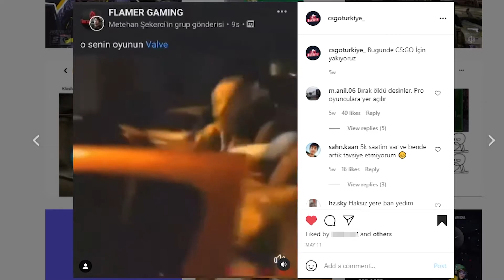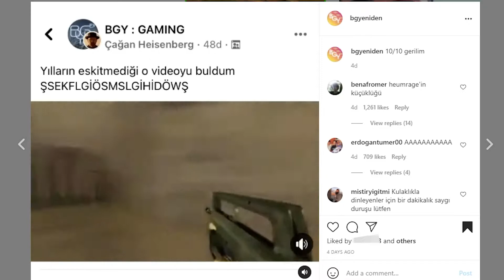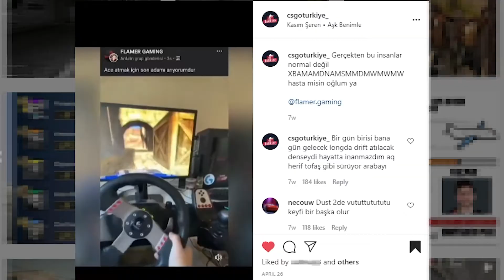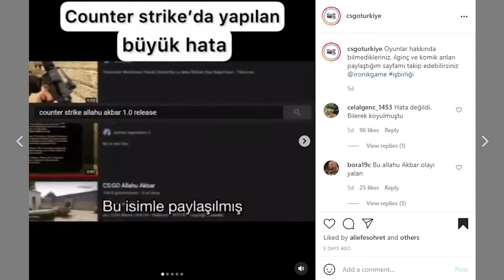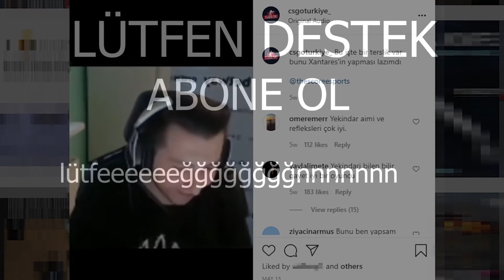CS:GO Eğlenceli Ve Komik İnstagram Postları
Eğlenceli İnstagram Postlarını kOydum videoya